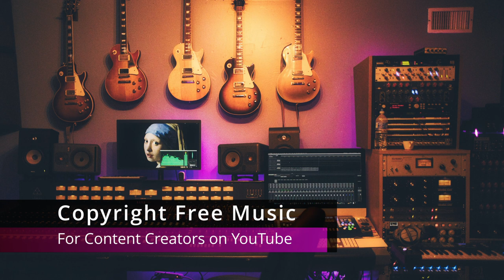Bonfire An Jone